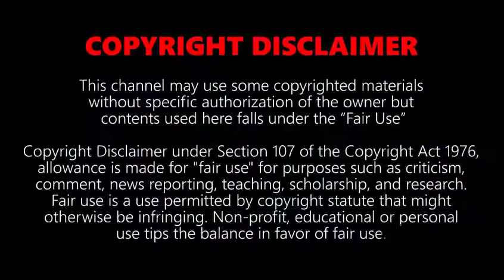Top10 Fastest Trains in The World 2018 ¦¦ Amazing Compilation of 2018 Trains